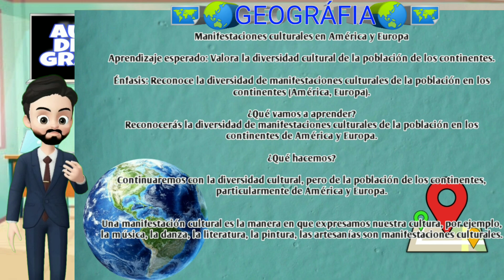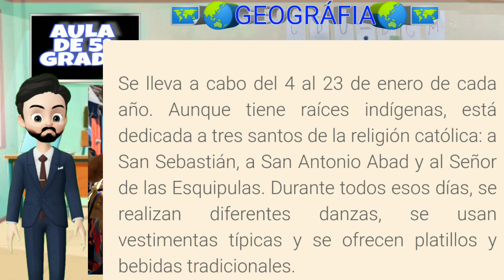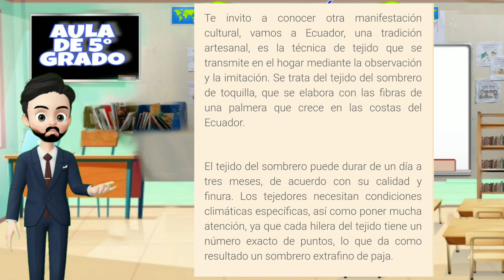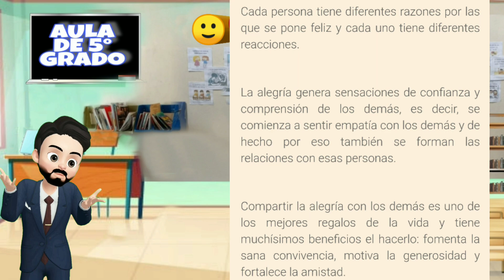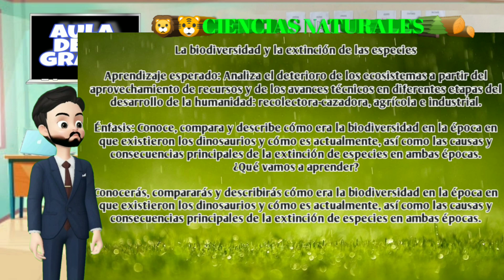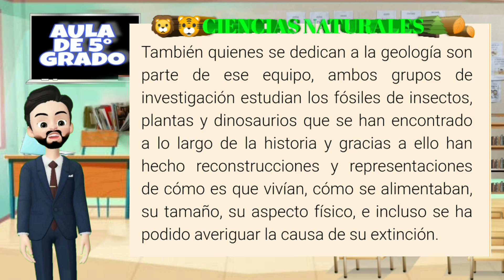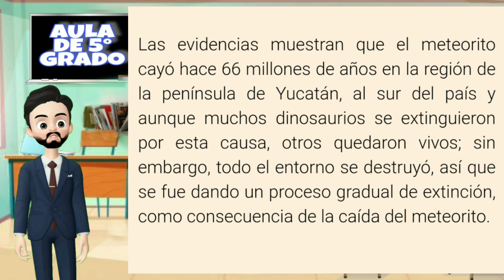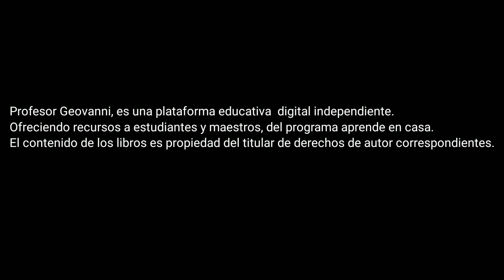APRENDE EN CASA/ RESUMEN 22 DE FEBRERO/5° GRADO PRIMARIA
¡Bienvenidos y bienvenidas al resumen de hoy! 22 de Febrero de Aprende en casa III, de 5 ° de primaria.